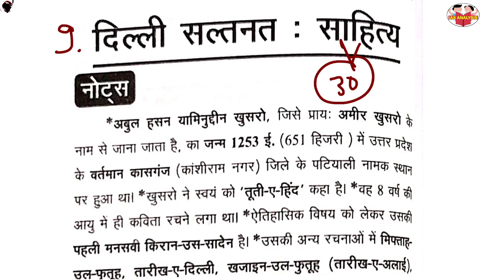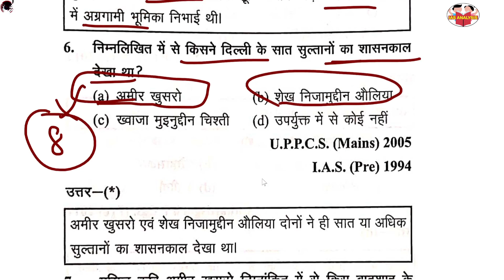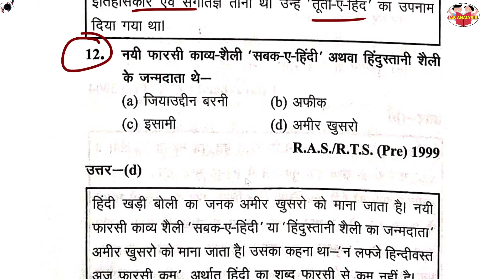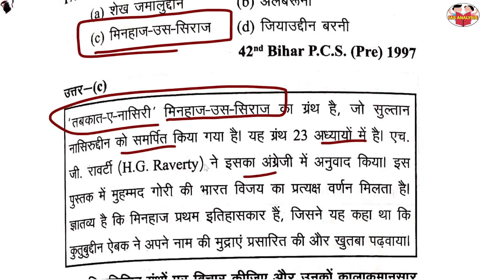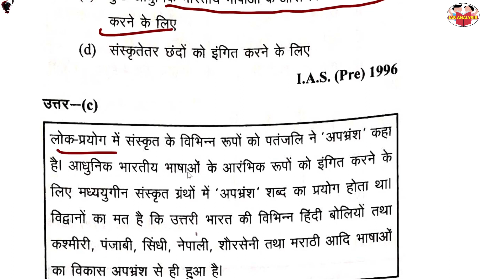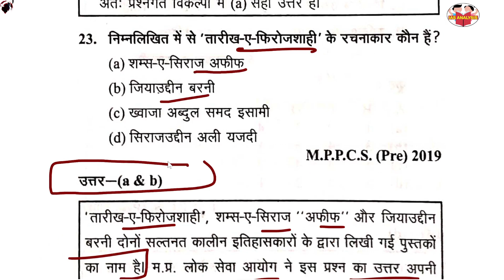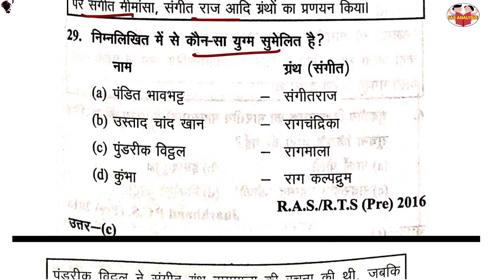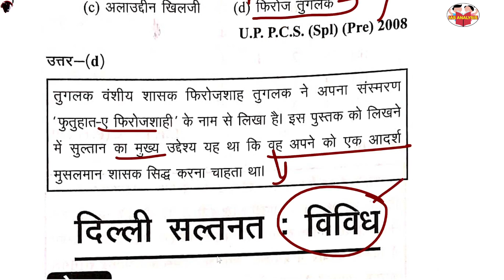9.दिल्ली सल्तनत:साहित्य || मध्यकालीन भारत || घटना चक्र पूर्वावलोकन इतिहास